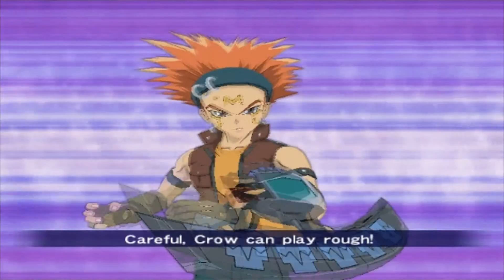Yu-Gi-Oh 5D's Duel Transer Walkthrough Part 25